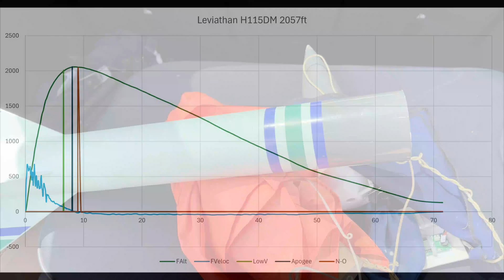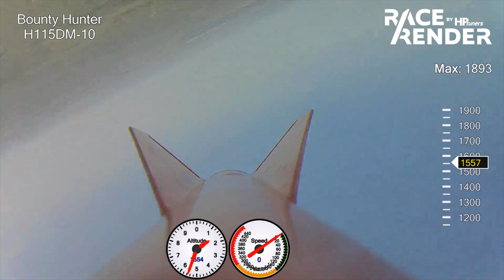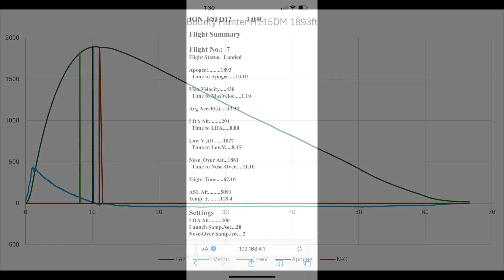Model Rockets: Day 1 of NARAM in Colorado with two successful H115DM High Power launches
There was a lot of confluences that occurred during this week. First, my wife and I are speaking at the ASSP conference in Denver. Then my wife signed up for a conference before in Denver. Then I found out that NARAM would occur at the same time as her conference.

I reserved the Manager's special at Avis, and they gave me a Tesla that I drove for three days between Denver and Pueblo. The plus is that I don't have to pay for the electricity if I use the Tesla superchargers that are dispersed in most cities. The negative is that I had to spend 25 minutes twice a day recharging, which wasn't bad because it's a break in the drive.

The Leviathan traveled about a third of a mile to the south despite the JL chute release that did release at 500ft. I decided to go get lunch from the food trucks and hope that someone will find it and return it. While waiting for my food, Matt Steele walked carrying my rocket. I was joking with everyone that I utilized the North Coast Rocketry's Retrieval System. Excellent service, will definitely use again in the future.

The JLCR worked great for both the Leviathan and Bounty Hunter. I set the BH to 300ft in case it drifts again like the Leviathan but didn't matter. The BH landed a couple feet from two nonchalant rocketeer's shade tent. The rocket sustained some damage but nothing that can't be fixed.

The handle on one of the JLCR broke open, so I attached the Kevlar loop to the pin ring which worked. Also, the other JLCR wasn't catching the pin when inserted. I took it apart, cleaned it out, then started working again. John Bean said I can mail both to him and he'll repair, lubricate, and update. Yes, they are expensive but the customer service is excellent.

0:00 Intro
0:06 Leviathan H115DM 8pts
0:59 Flight video RR 2057ft
3:33 Apogee's new Nike Hercules
3:59 Bounty Hunter H115DM 8pts
4:58 Flight video RR 1893ft
7:02 M6000T
8:03 Total 16pts + 25 bonus = 41pts